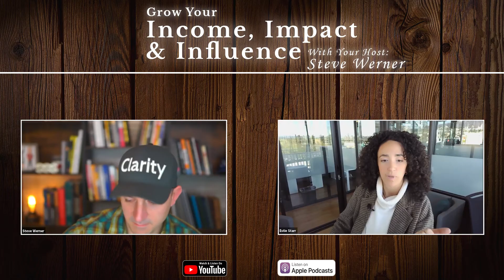Estie Starr: How to Scale Your Startup to Six Figures and Beyond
Scaling your startup to six figures and beyond can be a challenging and exciting journey. It requires a combination of hard work, strategic planning, and smart decision-making. In this podcast episode, we'll discuss the key factors that contribute to a successful scaling process, including identifying and targeting the right market, developing a strong value proposition, and building a scalable business model. We'll also delve into the importance of maintaining a customer-centric focus, as well as the role of team building and leadership in driving growth. By the end of this episode, you'll have a better understanding of what it takes to take your startup to the next level and beyond.

Estie Starr launched her 1st profitable business at 10yo & never stopped. This serial entrepreneur owns & runs both Strand Consulting & the Better Business School, where small business owners turn their business dreams into business realities

Looking to use more stories to engage and sell on fb, Youtube and email? Grab our free 3 part training on story selling

Ready to Ditch the drawn out, worn out webinar for a heart felt presentation that connects while commanding epic close rates and engagement. all without the ‘salesy tactics? Grab my storyselling webinar training here: